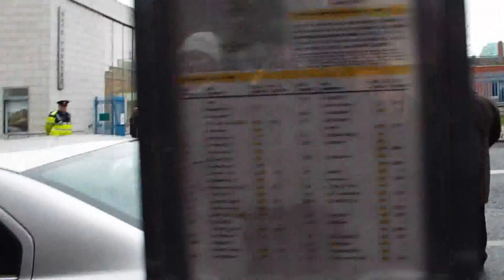Ceann Comhairle Heckled outside the Rotunda